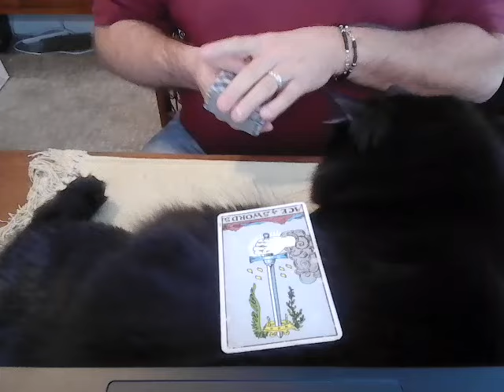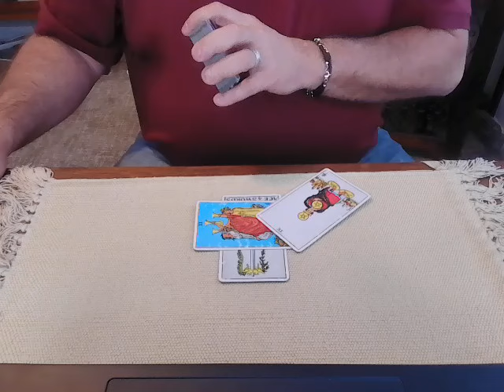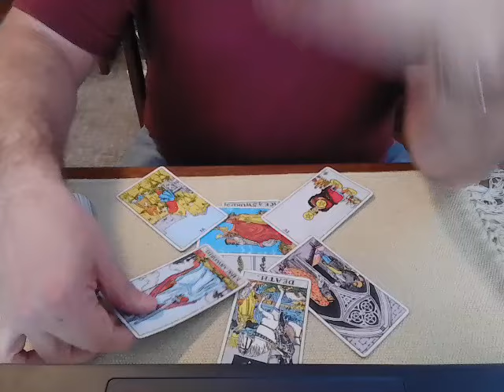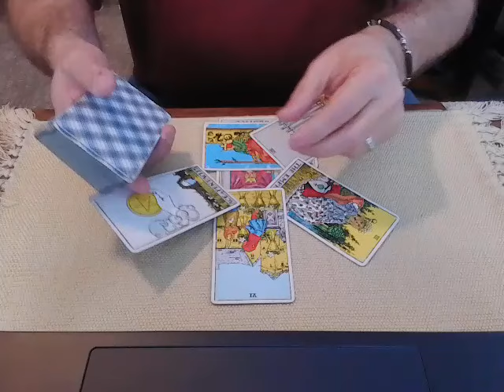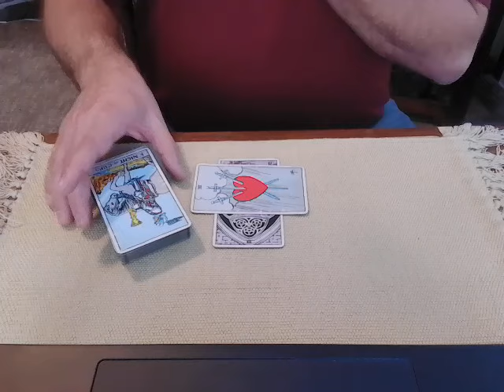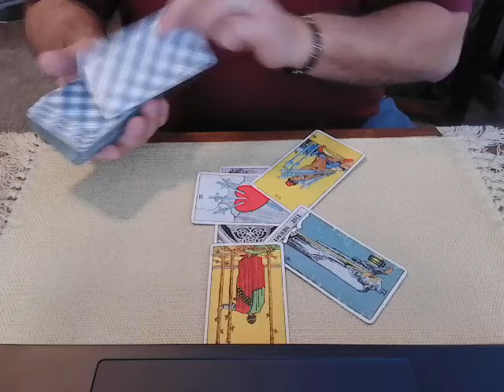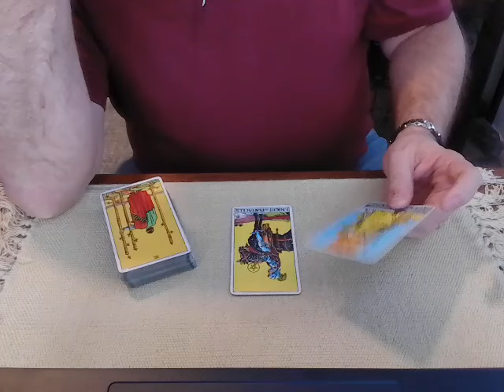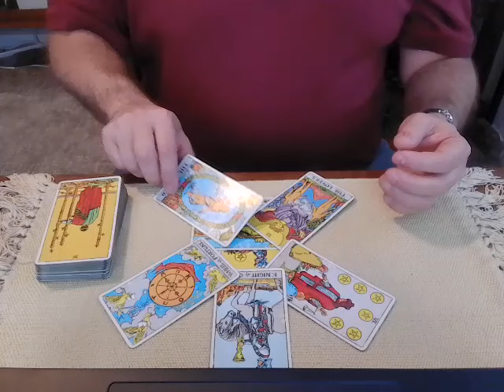Will Fani Willis step back? A tarot reading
Tonight we ask Spirit about the appeal of the Fani Willis disqualification ruling in the GA RICO case.
Trump and team are going to appeal the decision by Judge McAfee.  Will the appeal court overturn the judge's ruling?  Will Ms Willis be forced off the case?  If not, will she voluntarily step back and let someone else lead the case?  What spiritual lesson should she take away from this situation?